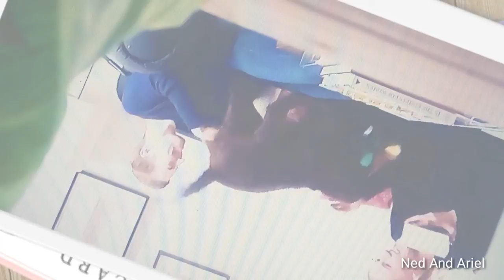Congrats Ned & Ariel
Credit to ned and ariels video